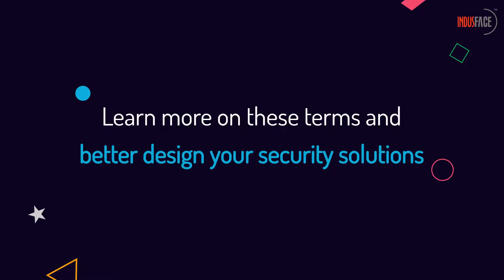Cyber Threats, Vulnerabilities and Risks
Cyber threats, Vulnerabilities, and Risks are terms that one hears a lot in conversations about IT or cybersecurity, but they are also the most commonly confused terms and often interchangeably used.

About Indusface:

Indusface is a SaaS company that secures critical Web applications of 2000+ global customers using its award-winning platform that integrates Web application scanner, Web application firewall, CDN, and threat information engine.

The company has been mentioned in the Gartner Magic Quadrant and Forrester Tech Now reports, is CERT-In empanelled as a trusted scanning vendor, and has been the recipient of many awards such as the Economic Times Top 25, Nasscom DSCI Top Security Company of the Year Award and is funded by Tata Capital Growth Fund.